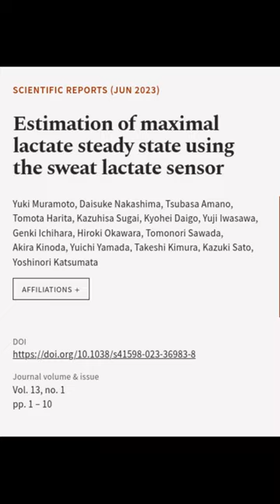Estimation of maximal lactate steady state using the sweat lactate sensor | RTCL.TV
### Keywords ###

### Article Attribution ###
Title: Estimation of maximal lactate steady state using the sweat lactate sensor
Authors: Yuki Muramoto, Daisuke Nakashima, Tsubasa Amano, Tomota Harita, Kazuhisa Sugai, Kyohei Daigo, Yuji Iwasawa, Genki Ichihara, Hiroki Okawara, Tomonori Sawada, Akira Kinoda, Yuichi Yamada, Takeshi Kimura, Kazuki Sato ,and Yoshinori Katsumata

### Video Timestamps ###
0:00:00 - Summary
0:00:27 - Title
0:00:34 - End